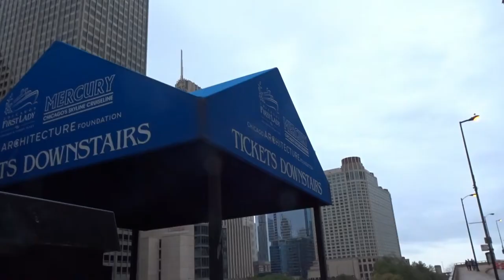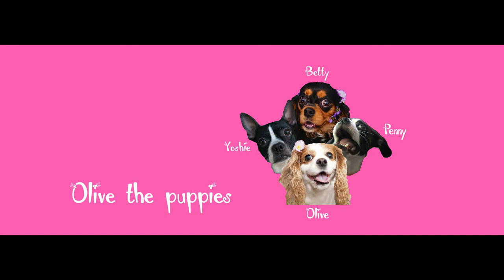Puppy is SO EXCITED on a Boat Cruise | Boston Terrier Mix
Puppy Penny and her humans got invited to a Boat Cruise from Mercury Cruises. We cruise the Chicago River and Lake Michigan.

We met lots of other doggos and humans, learned some things about Chicago and saw the beautiful architecture. Treats and pets were also given, which is always a plus.